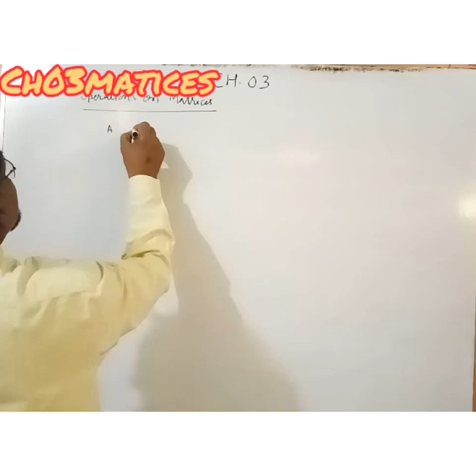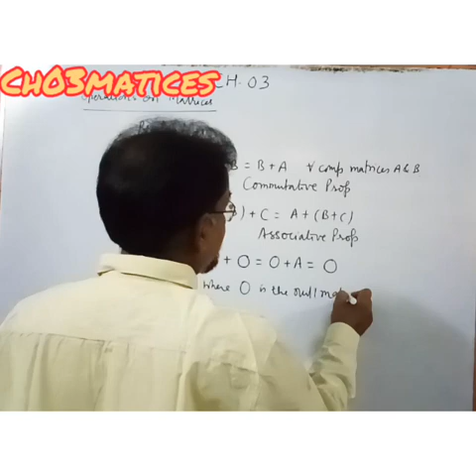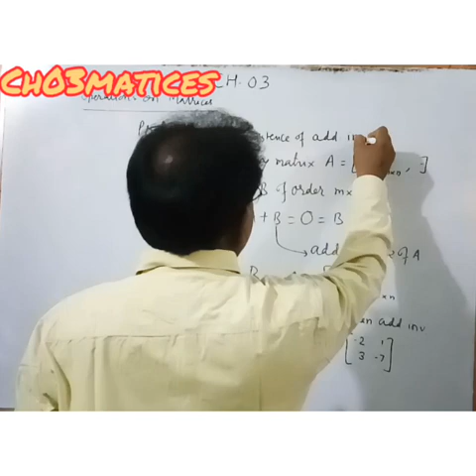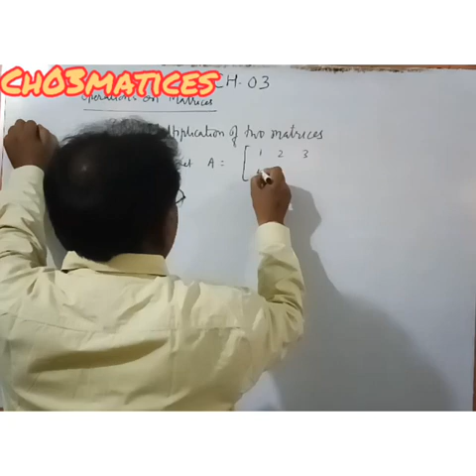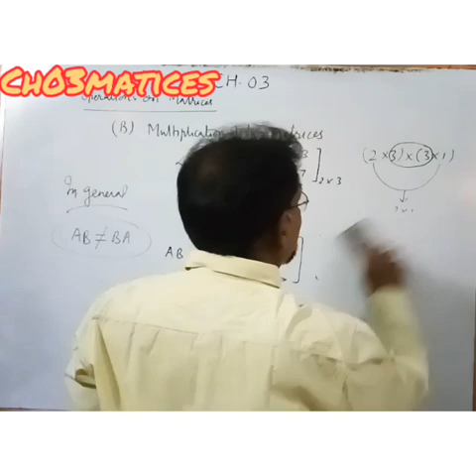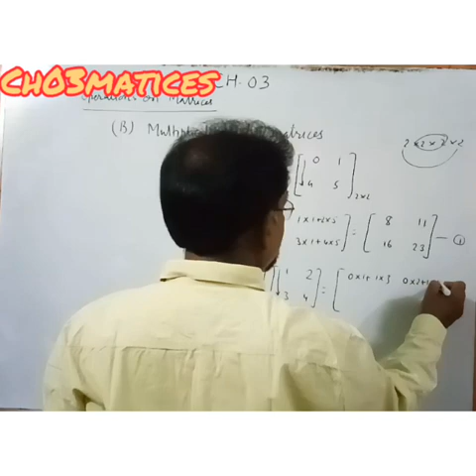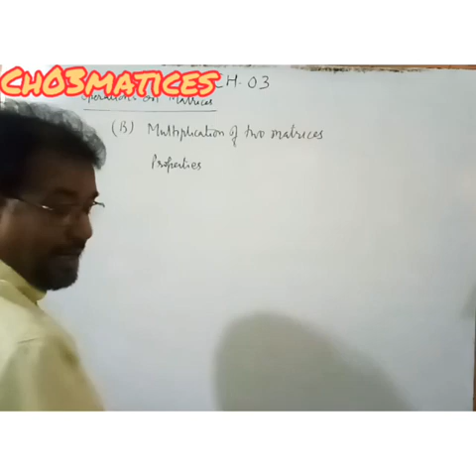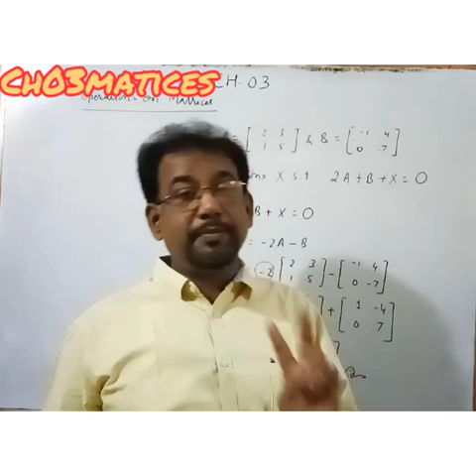CLASS 12 CH03 MATRICES